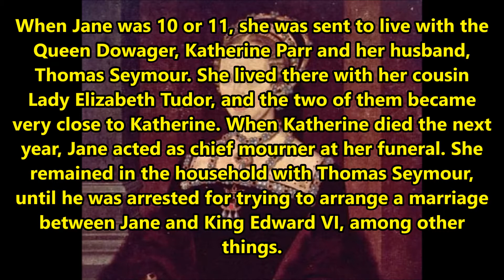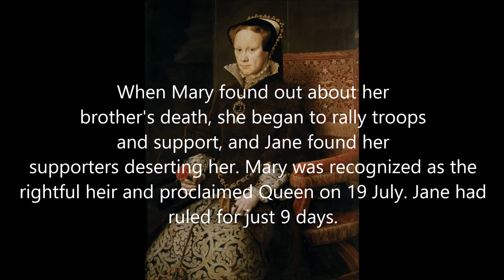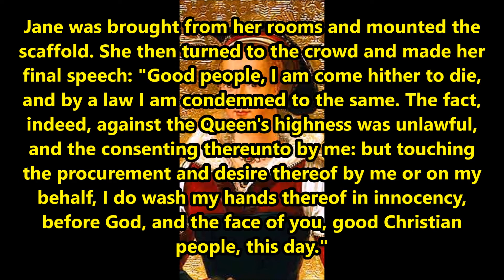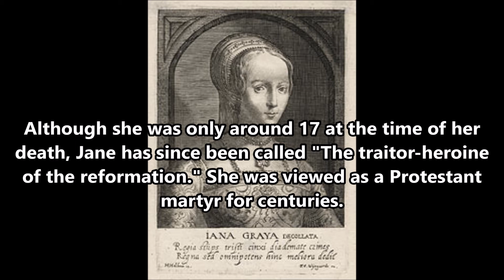Medieval Queens of England: Lady Jane Grey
Lady Jane Grey